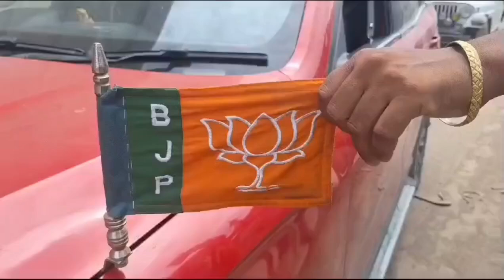गाड़ी में लगा था भारतीय जनता पार्टी का झंडा और हो रहा था शराब तस्करी।